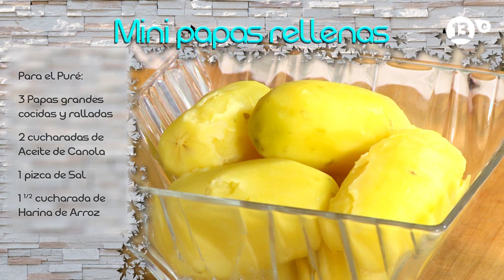Cómo Me Sano - Mini papas rellenas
Connie Achurra nos enseña a preparar un delicioso almuerzo para llevar a todas partes, unas mini papas rellenas de lentejas y zanahoria rallada. Ver más de "Cómo Me Sano"